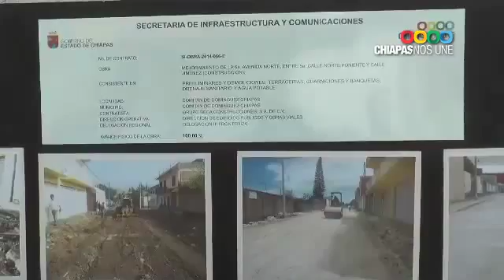NOTA: Inaugura MVC reconstrucción del Par Vial en Comitán